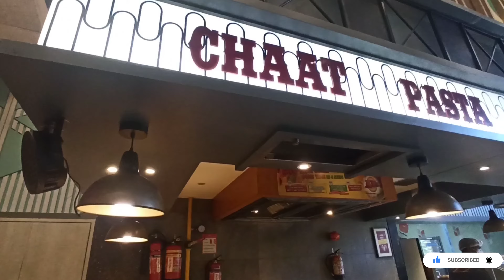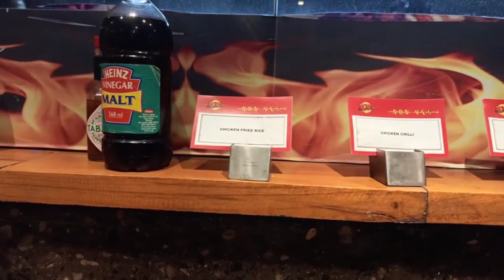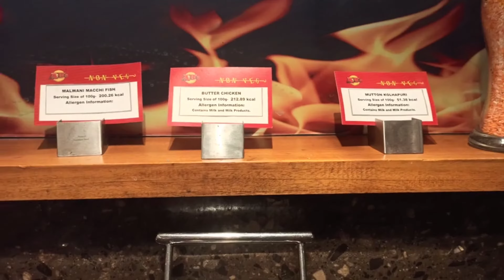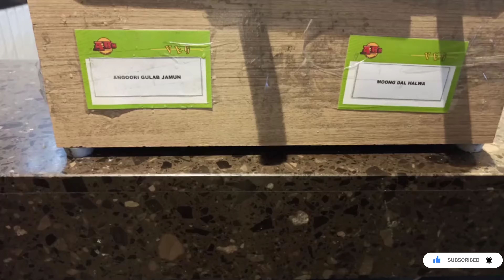DON'T MISS OUT! Unlimited Buffet for Only Rs. 300 😱